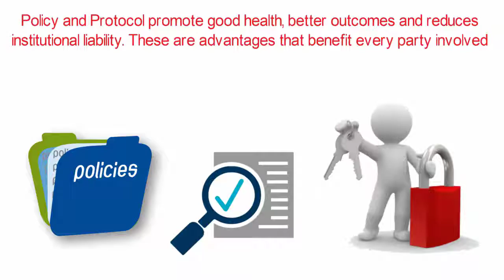DCTC MEDICATION IN CORRECTIONAL FACILITIES BEST PRACTICES VIDEO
Best Practices associated with Medication Administration in correctional facilities, with a special focus on juvenile detention.